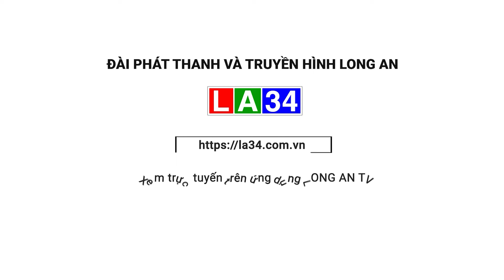Tân Hưng: Nông dân tích cực chăm sóc dưa hấu tết | LONG AN TV